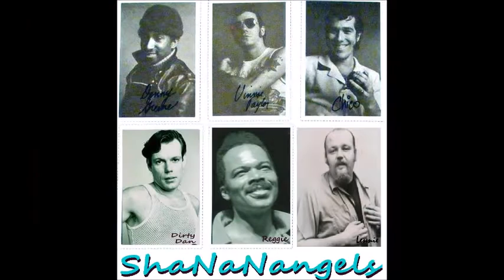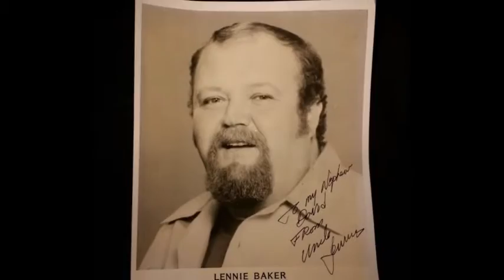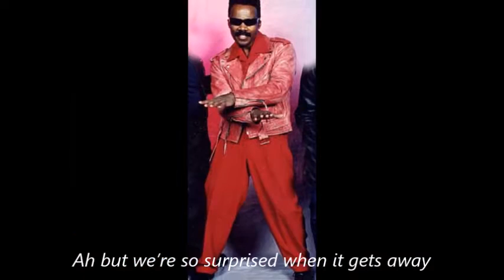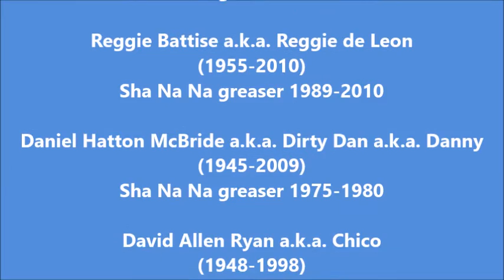Life Is Short (in memory of departed ShaNaNa fellows)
In the life we're livin' we're all givin' hot pursuit
To the time it takes to make it all get done
Oh the time we're givin' just to tryin' to square the route
To the exit from the show we're s'posed to run

LIFE IS SHORT---THAT'S WHAT THEY SAY
AH BUT WE'RE SO SURPRISED WHEN IT GETS AWAY
AFTER SOMEONE'S GONE
WE'RE S'POSED TO CARY ON
THE CREATOR WON'T HAVE IT ANY OTHER WAY
YOU CAN KNOW ALL ABOUT IT
BUT YOU CAN'T EVER DOUBT IT
LIFE IS SHORT, EVERY DAY

We could be forgiven if we ever felt confused
If we ever thought it wasn't worth the fuss
Were we only driven by that substance we abused?
Were the judgments worth their price for kids like us?

We take our turns at "forever young"
Alway believin' in our time
Some of our songs just will not get sung
Not every day will be sublime

If it's just what happens while we're making other plans,
Then why do we try the death defying stunt?
It feels so much better when we say it's in God's hands
Ah, but you can cry for justice all you want
So find the sport
Make your play
Show up in court

...  First uploaded on the night before Denny Greene's memorial service, this reflects the sorrow in the loss of cherished partners too soon among the angels.
My thanks to Emiliano Rocky Monroe for assembling these images.and sorrowfully adding some of Lennie Baker, whose passing followed Denny Greene's by but six months.  "ShaNaNa is here to stay" he inscribes at the end.  Well, we know that only by the grace of God and the cherishing of people is anything remotely "Here to stay."  So... Thanks to God, and to people like you!